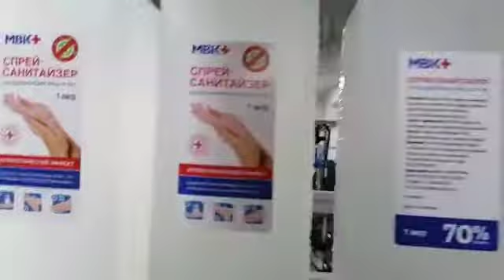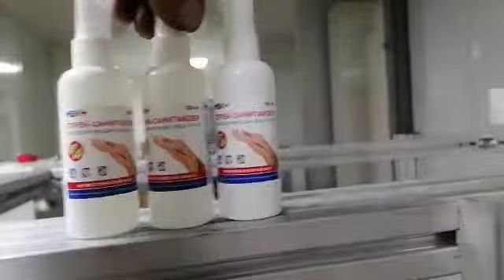Линия фасовки антисептик/блок розлива АБР5/9/автоматический укупор АБУ1/этикетировочный комплекс ЭМ5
Производим и восстанавливаем оборудование-наш сайт:
Бесплатная консультация с инженером.
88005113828 Поддержка (Бесплатный звонок по РФ)

Производство оборудования

На весь модельный ряд распространяется гарантия 24 месяца, предусмотрена постоянная техподдержка. Проводим обучение работников предприятий безопасной и эффективной работе на оборудовании. Работаем по всей территории РФ. Подробнее

Розлив антисептика

Filling equipment
labeling equipment